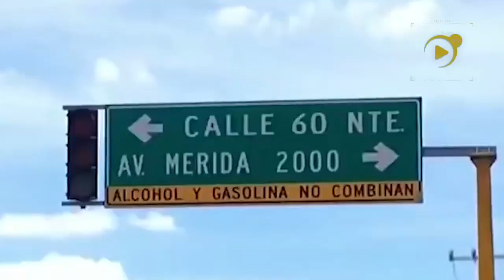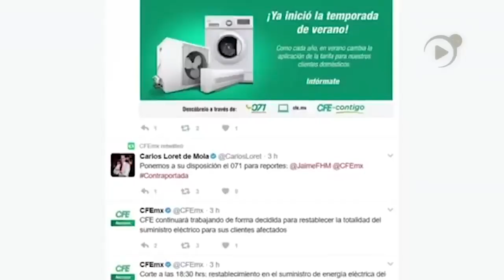⚠ATENCIÓN⚠ Declaran en estado de emergencia a la península Yucateca por desab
Declaran en estado de emergencia a la peninsula Yucateca por desabasto de energía Electrica.⚡